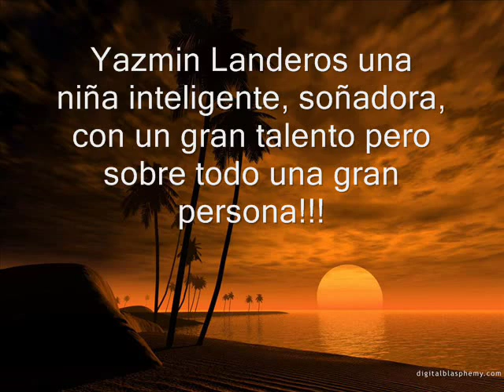Yazmin Landeros (con su voz de terciopelo)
"me nace del corazon"